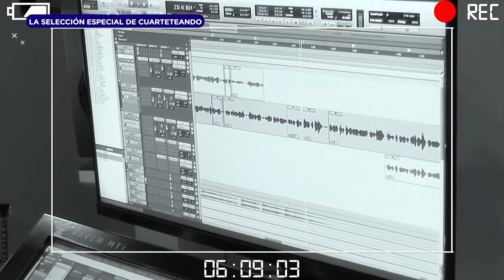Fernando Bladys y el Toro Quevedo - el debut de Malparidas / Cuarteteando programa completo 11/02/24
Programa completo de Cuarteteando emitido el 11/02/24, domingo 12:30 por la pantalla de El Doce.